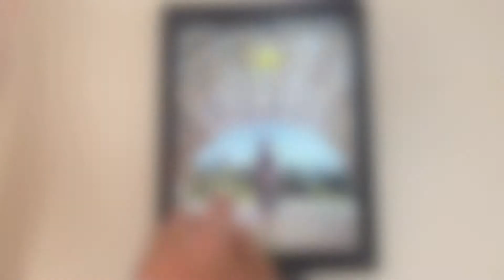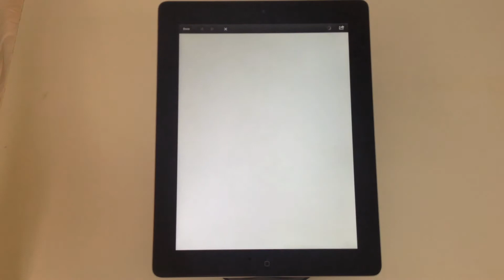Time Out Chicago Magazine Tablet Edition Made With mag+ l Mag+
A video of Time Out Chicago, the weekly where-to-go, what-to-do weekly magazine now available on iPad.

About mag+

1. mag+ Now
2. mag+ Designd